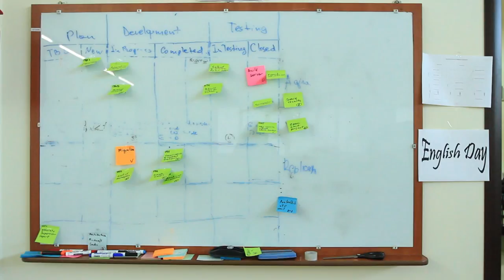Eleks Ivano-Frankivsk office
Eleks Ivano-Frankivsk